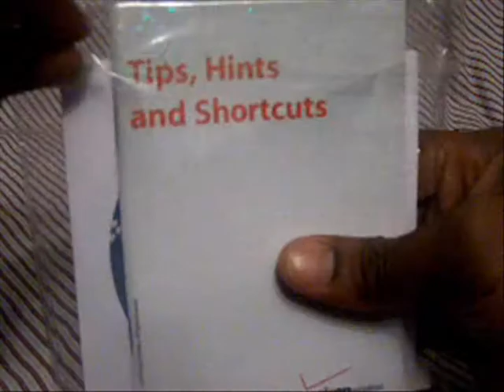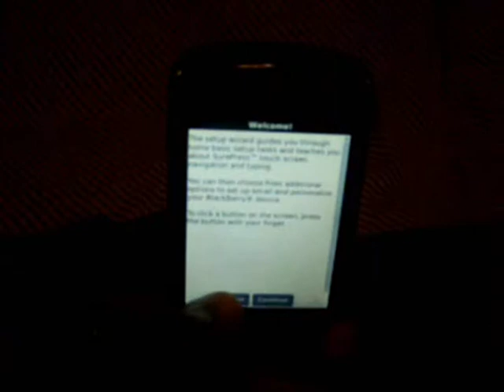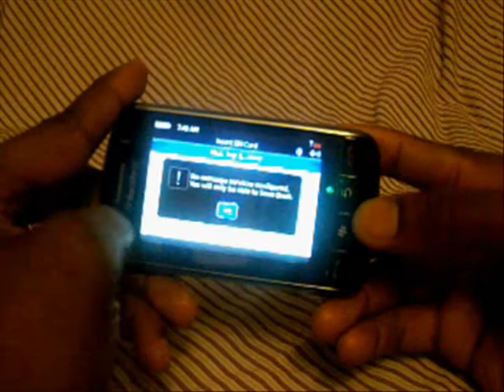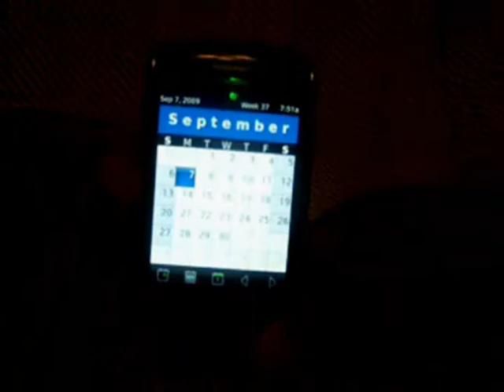!!! SLIGHTLY USED !!! BlackBerry Storm 9530 (((NO RESERVE))) BUY IT NOW $300.00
Check out my YouTube profile and see the other phones that I've sold on EBAY. Also, to see what phones I currently have, go to EBAY, click advance search and search for seller - ONLINE-MUSTHAVE and see what phones are availabe to buy. HAPPY BIDDING!!!